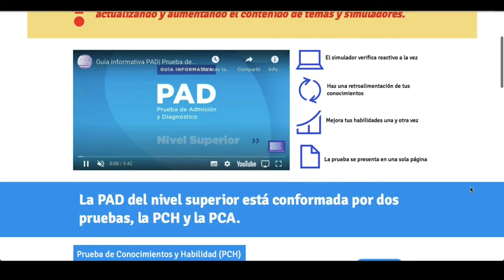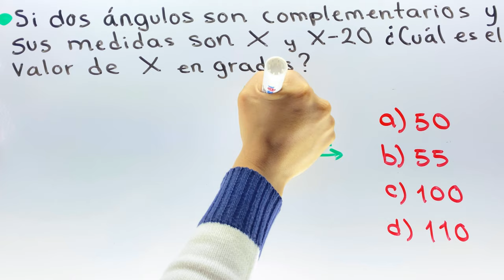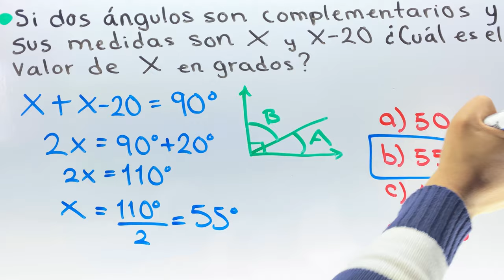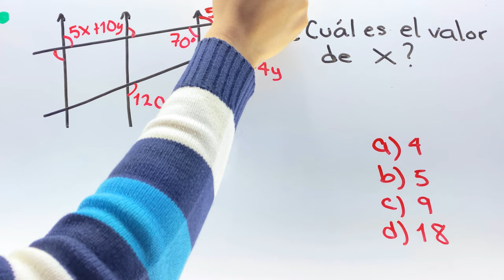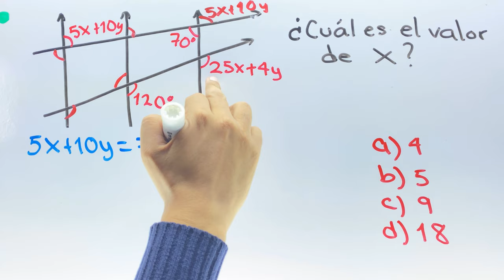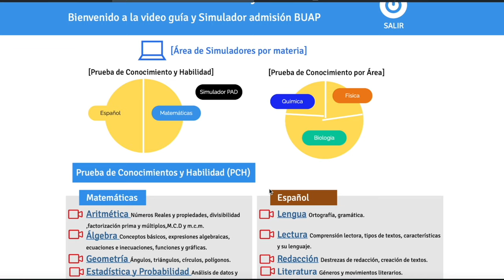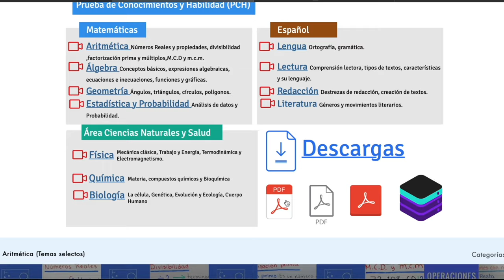✅GUÍA ADMISIÓN BUAP 2022 (Parte 3)[Ejercicios-ÁNGULOS]💯✔️🙂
Guía TEMÁTICA Admisión BUAP 2022

Únete MIEMBROS del canal por solo 1 USD al mes accede a videos ocultos del canal cursos ÁLGEBRA.TRIGONOMETRÍA. GEOMETRÍA ANALÍTICA Y PRECÁLCULO.